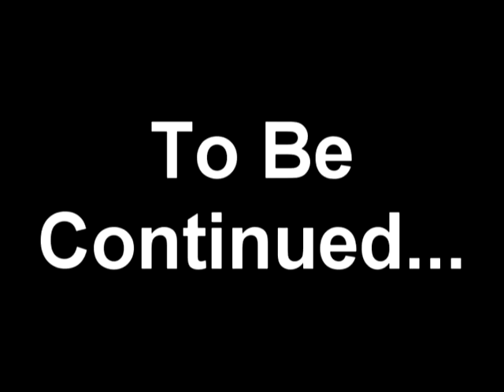Ambush (First Cut)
Created By: Adam Clouse and Julian Steen
Edited By: Adam Clouse
The Ghost- Adam Clouse
Goon 1- Julian Steen
Goon 2- Justin Tiller
Goon 3- Chase Sutton
Cameraman- JC Steen